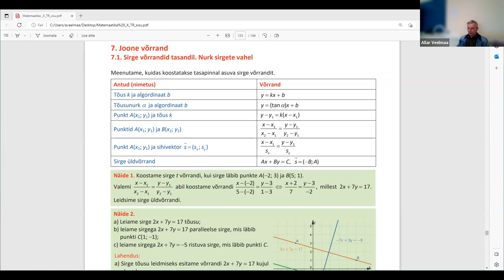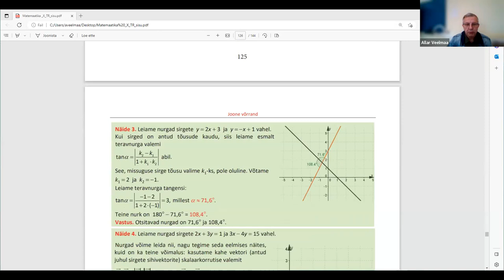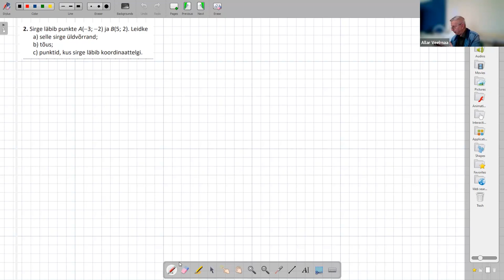Sirge võrrandi kolmas tund